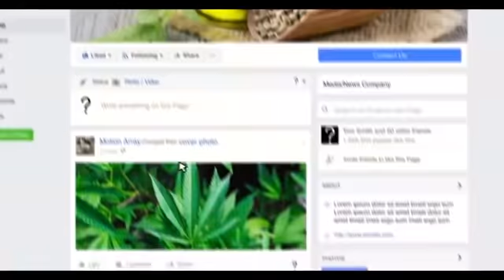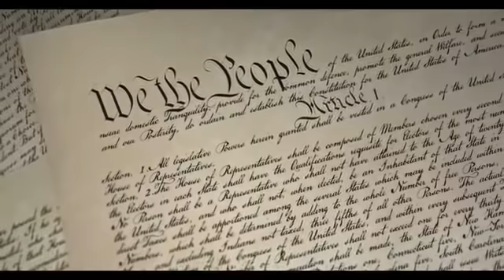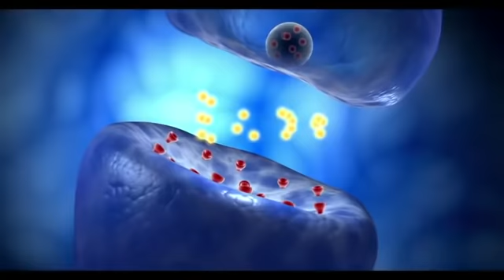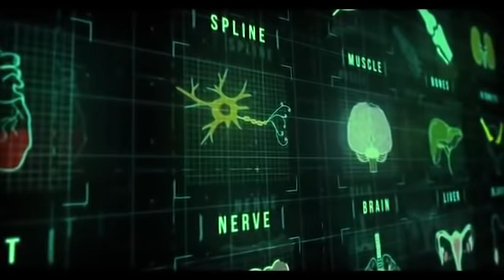CTFO- Kemp Oil Is Changing The Future Outcome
30 REASONS YOU’LL LOVE OUR CTFO
BIZ- CHANGING THE FUTURE OUTCOME!

This Happens In Your Body When You Start Using CBD Oil for Pain, Anxiety, Inflammation & more

Welcome
Join The Hottest Wellness Trend & Next Billion Dollar Industry
Be Part Of The New Product Line Revolution

Take a FREE position NOW with us and their new hot product line!

NO Gimmicks - NO Gotchas - No Credit Card Required
No Potential Spillover - Those who get in today could be above those who come in tomorrow

Be part of the Hottest Wellness Trend & Next BILLION Dollar Industry

Start your Free Business now to lock in your position, gain instant access to all information and receive ongoing updates about our business!
People in the United States, Canada, England, Ireland, Northern Ireland, Scotland, Sweden and Wales love our products so much, we're giving everyone a FREE Business and FREE Websites to get the word out!

There are
absolutely
NO Sign-Up Fees!
NO
Join Fees!
NO Website Fees!
You will not even be asked for any payment information.
We give you your own FREE personalized websites!
You don't have to create them
You don't have to update them
You don't have to maintain them
ATMF Formula
100+ Leads A Day Training
Free Training 24/7
All you have to do is share them with others!
There is absolutely no risk. Get your FREE position ahead of everyone else! Soon, This business will be a household name; be smart and be ahead of the growth curve!
Lead Generation - How To Generate 300 Free Leads Every Day!
See Undeniable Proof How I will train you to Generate 100+ Guaranteed Free Leads Every Day Without Lifting A Finger And How You Can Too!
TAKE YOUR POSITION TODAY!

Erving Croxen